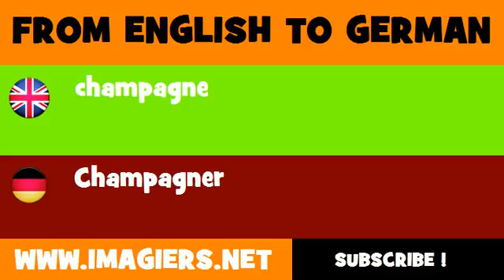DEUTSCH ENGLISCH = Champagner